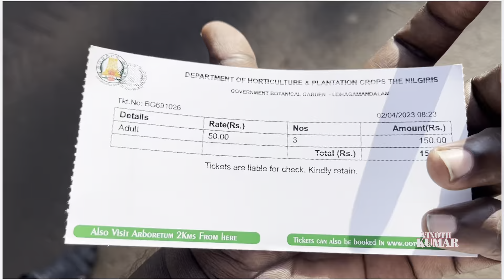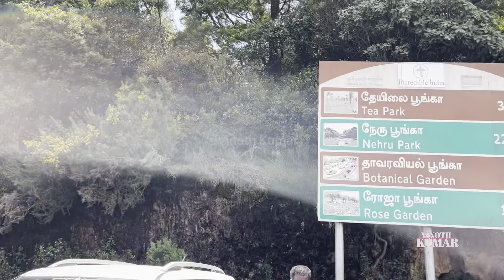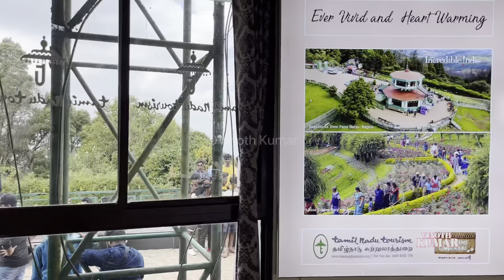tiruvannamalai to ooty | one day ooty trip | திருவண்ணாமலை to ஊட்டி | tamilnadu tourism | Part 2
tiruvannamalai to ooty tour plan
ooty botanical garden
doddabetta peak
shooting spot